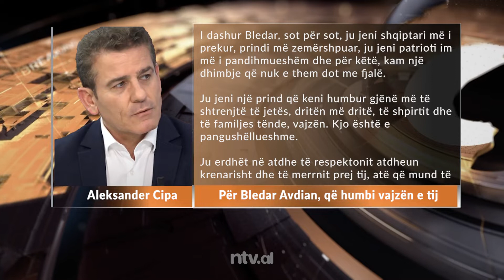EDITORIAL NGA ALEKSANDER CIPA / Për Bledar Avdian, që humbi vajzën e tij